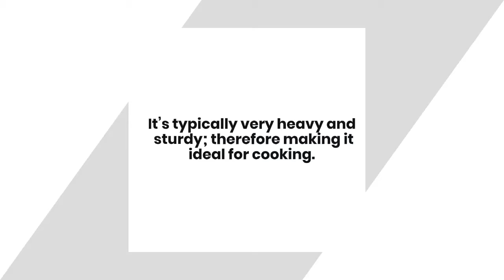What Type Of Spatula To Use On Cast Iron? 4 Consideration Before Choosing It For Your Cast Iron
What type of spatula to use on cast iron? Cast iron is a much loved and used kitchen item. It can be a pain to clean, but with the right tools it can be a breeze. Read this article until the end (link have been listed above) to know more about it.